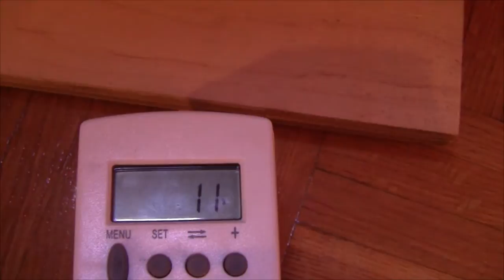Homemade LED Camera Light - Overview and Test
In this video I show my newly completed LED camera light. The light features 225 White Diffused LED's mounted in a sheet of MDF. The stand was built using strips of wood from an 8 foot 2x4.

Stayed tuned to my YouTube channel for videos showing how to build your own LED light stand!